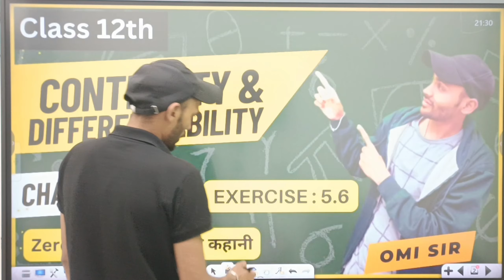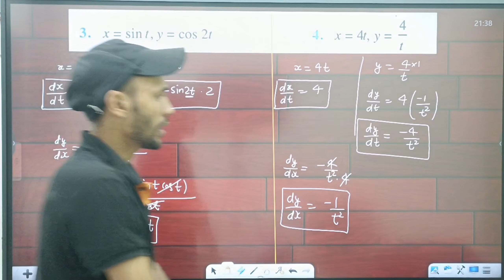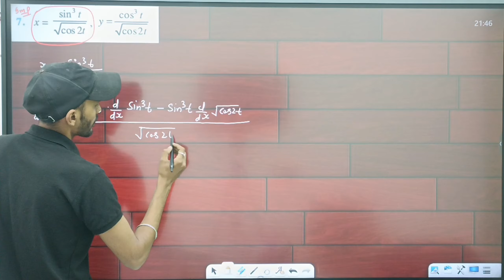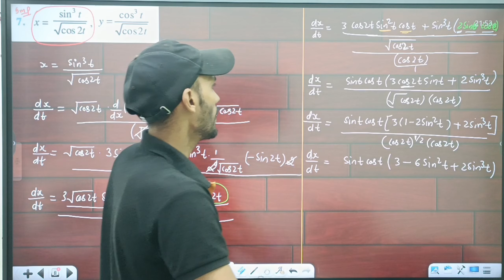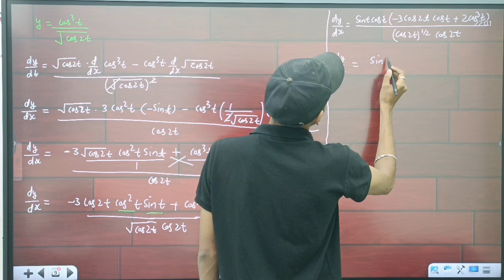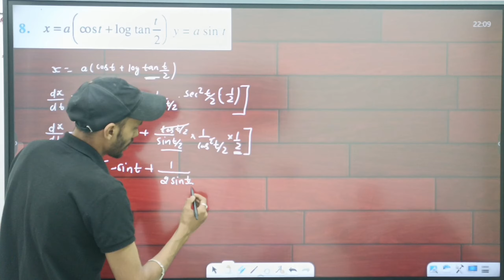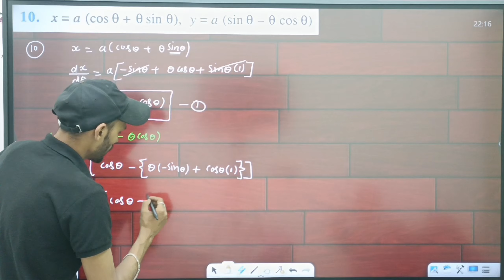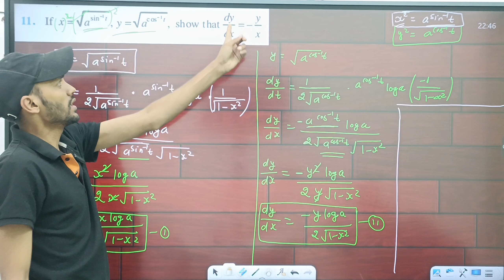Class 12th Maths Chapter 5 Continuity and Derivatives NCERT Exercise 5.6 All Question Omi Sir 23-24🎯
🚀 Elevate your academic journey with OTC STUDY SMART📚. Expert guidance for JEE and NEET aspirants. Join us on the path to excellence! 💪 JEE NEET Education"

Your Query
CBSE Class 12th Maths Exercise 5.6 NCERT | ch 5 continuity & differentiability| Mathematics
Class 12 Maths Chapter 5 |Ex. 5.6 Continuity and Differentiabilty |Solutions Form NCERT
Chapter 5 Ex 5.6 ( Intro & Basic ) Continuity & Differentiability Class 12 Maths | NCERT Solutions
Differentiation Derivative of Parametric functions Class 12 Maths Chapter 5 Exercise 5.6

Related Playlists Link Given Below

Omi Tuition Classes is the No.1 Solutions Channel by Omi Sir & Mohan Sir. The Channel has the High Quality Content – Competitive Strategy Sessions. This will help you clear your all concepts and boost your confidence level for your any competitive examinations. Team Omi Tuition Classes Teachers- Physics - Omi Sir, Mathematics – Omi Sir, Chemistry – Mohan Sir Our goal is to provide outstanding competitive exams preparation information, similar to the best educational channels in India, for everyone, using one of the most knowledgeable faculty panels on YouTube.

Please give us your feedback
Your opinion is very important to us. We appreciate your feedback and will use it to evaluate changes and make improvements in our youtube journey.

We are providing something unique, useful and most importantly fun. By giving students a tool to find instant solutions to their doubts, we’re trying to make every student self-sufficient in practicing & completing their homework.